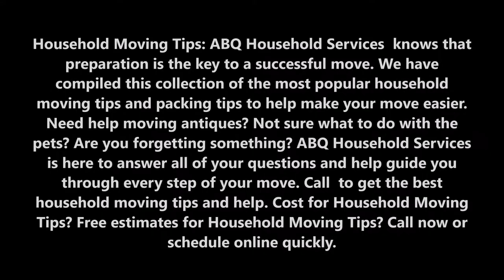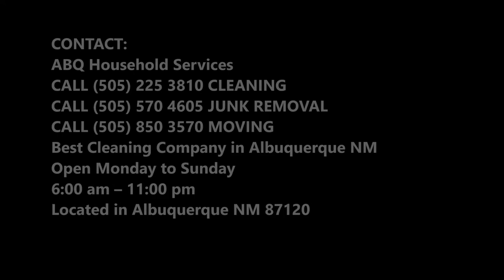Household Moving Tips Services in Albuquerque, New Mexico | ABQ Household Services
Household Moving Tips: ABQ Household Services  knows that preparation is the key to a successful move. We have compiled this collection of the most popular household moving tips and packing tips to help make your move easier. Need help moving antiques? Not sure what to do with the pets? Are you forgetting something? ABQ Household Services is here to answer all of your questions and help guide you through every step of your move. Call  to get the best household moving tips and help. Cost for Household Moving Tips? Free estimates for Household Moving Tips?

HOUSEHOLD MOVING TIPS ALBUQUERQUE, NEW MEXICO

When you’re getting ready for a big move, a good moving company can be your best friend. ABQ Household Services have the process down to an exact science, so it’s in your best interest to do everything you can to prepare your home for us to come in and do our job as efficiently as possible.
Use this Household Moving Tips checklist to make sure you’re ready for ABQ Household Services moving company:
1. Separate important documents and valuables.
If you’re handling the packing, make sure to place fragile valuables in their own boxes and mark them clearly. Also keep in mind that a moving company may avoid transporting important documents and cash, so prepare to take those with you.
2. Dispose of hazardous chemicals.
You won’t be able to take anything flammable with you, and a moving company will also refuse to transport many hazardous chemicals. Make this easier by throwing away household chemicals before the move.
3. Prioritize your plants.
A moving company won’t transport certain kinds of plants. If there are some plants you absolutely want to keep, be sure to bring it to the movers’ attention right away so you can either get it packed up or thrown out.
4. Take care of large appliances.
If you are planning on transporting refrigerators, dishwashers, washing machines or dryers, you’ll want to check with your moving company first. Some movers will require that your large appliances be prepped for the move by certified technicians.

• Moving Tips And Checklists
• Moving Packing Tips And Tricks
• Apartment Moving Tips
• Moving Tips Packing
• Moving Tips, Albuquerque, New Mexico
• Packing Tips For Moving In A Hurry
• Packing Tips For Moving Clothes

BEST HOUSEHOLD MOVING TIPS IN ALBUQUERQUE NM

6:00 am – 11:00 pm

SERVICES:
• Office Cleaning Service Albuquerque
• Janitorial Services Albuquerque
• House Cleaning Service Albuquerque
• Carpet Cleaning Service Albuquerque
• Junk Removal Service Albuquerque
• Home Organization Services Albuquerque
• Office Cleaning Services Albuquerque
• Janitorial Services Albuquerque
• Maid Services Albuquerque
• Housekeeping Services Albuquerque
• Move Out Cleaning Services Albuquerque
• Deep Cleaning Services Albuquerque
• Post Construction Cleaning Services Albuquerque
• Presale Cleaning Services Albuquerque
• House Cleanout Services Albuquerque
• Foreclosure Cleaning Services Albuquerque
• Weekly Cleaning Services Albuquerque
• Bi-Weekly Cleaning Services Albuquerque
• Monthly Cleaning Services Albuquerque
• One Time Deep Cleaning Services Albuquerque
• Same Day Services Albuquerque